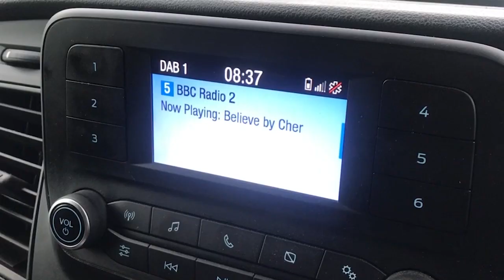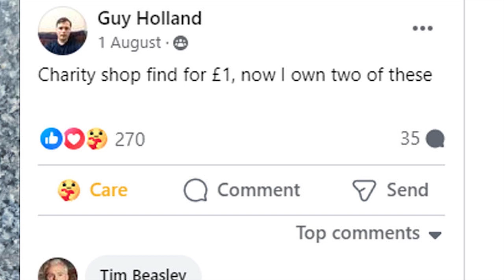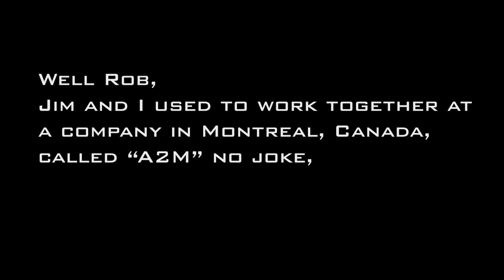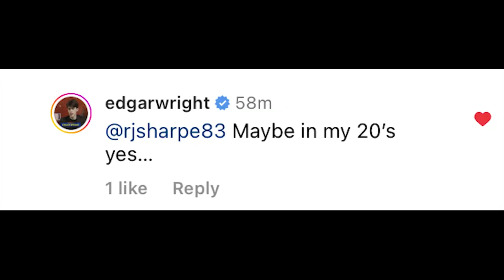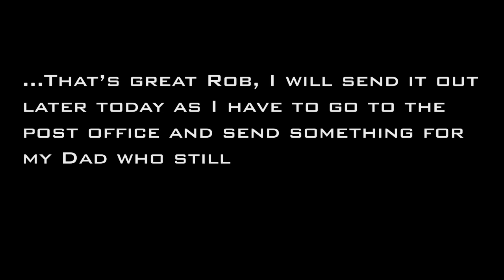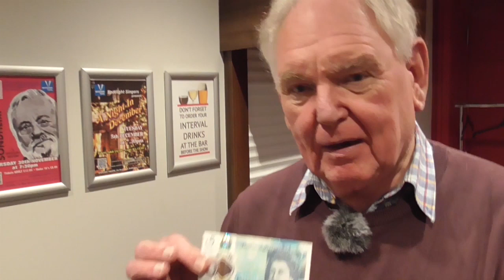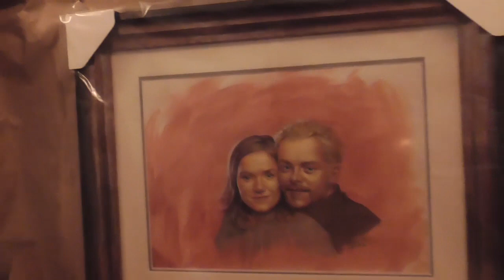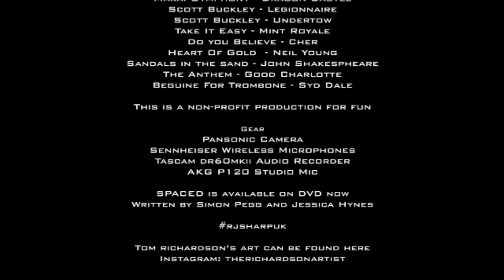SPACED Artwork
My appreciation of an original painting created by Jim Murray. The painting has been gifted to me after all of these years and it was originally scanned and used for the DVD cover for the TV show SPACED, written by Simon Pegg and Jessica Hynes during the 90s.

This video contains drawn adult themed content.

Tom Richardson Artist. Instagram: @therichardsonartist